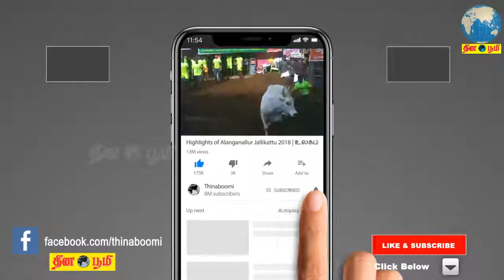12 கோடி மக்களுக்கு தடுப்பூசி போடப்பட்டுள்ளது என்பது ஏற்புடையது அல்ல - கே.எஸ்.அழகிரி